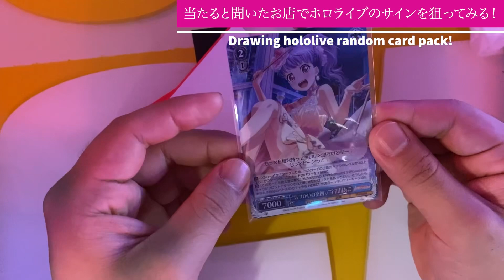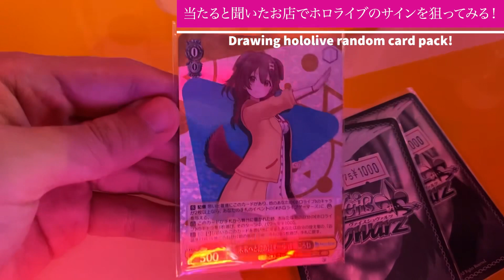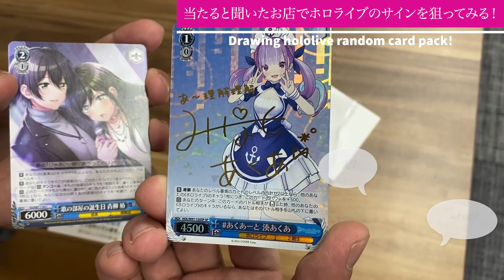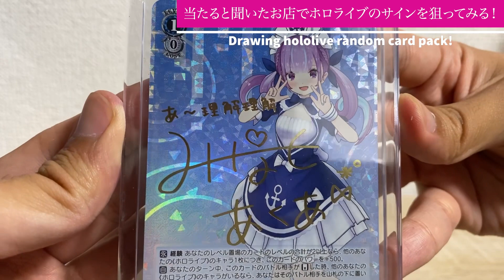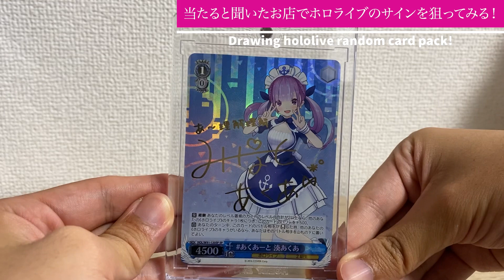【オリパ】当たりがホロライブのオリパを買った結果… Drawing hololive only random card pack!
【About me】
Welcome to my fortress of solitude!
I'm Kosuke.

@ITengineer/Life/English/Entertainment

◆Figure
フィギュアの魅力紹介(MARVEL, starwars等)
◆Exhibition
新商品など展示の訪問(コミコン,S.H.Figuarts)
◆Event
◆Travel
地球全体🌏ぶらり旅 (海外動画は準備中)
◆Life